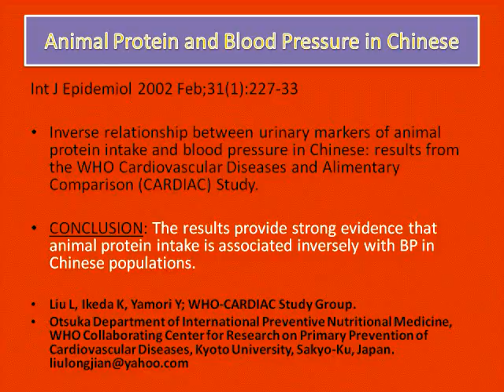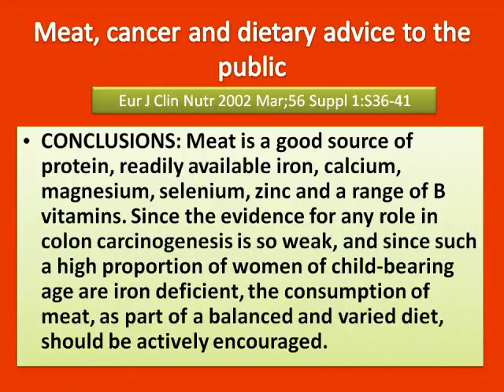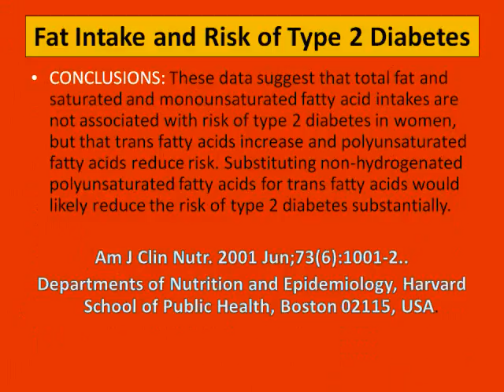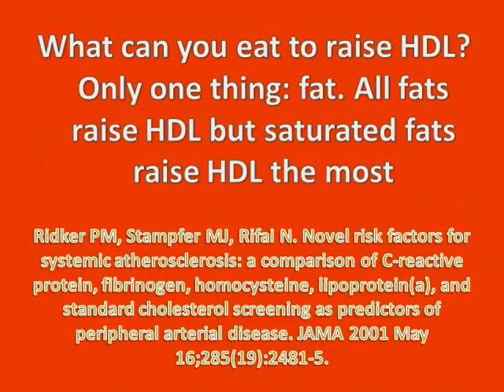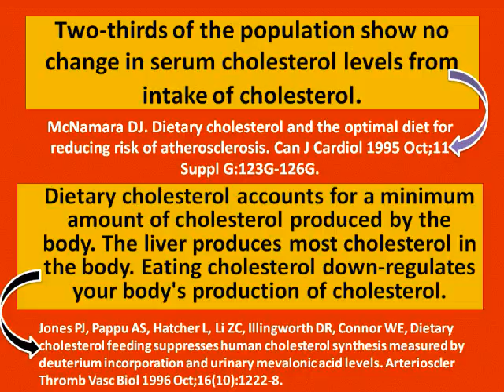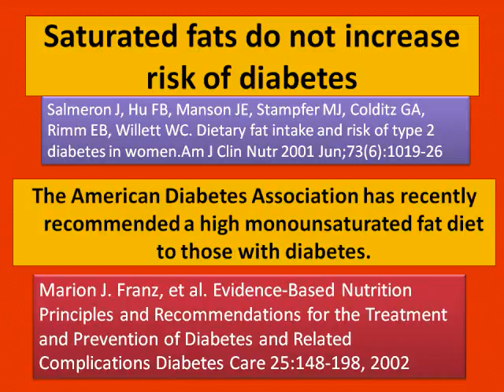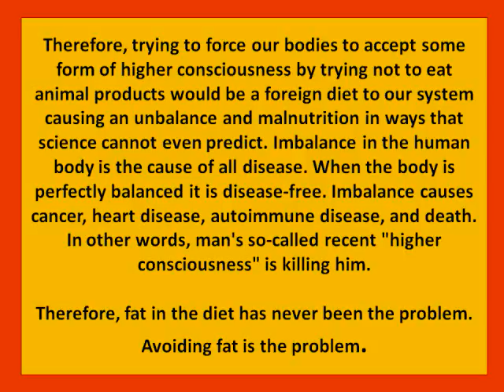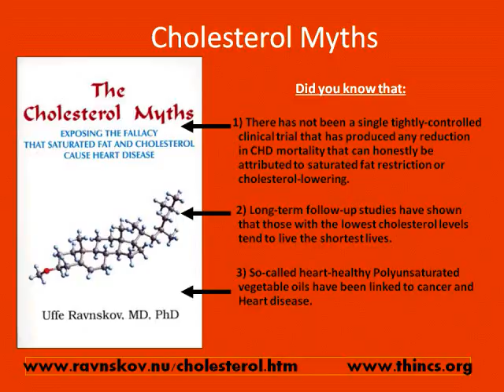Beef as a superfood.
Hard scientific evidence of the effects of diet & lifestyle on health from over 950 studies from research centers, universities and peer reviewed journals

Vegetarianism: What the Science Tells Us
The table below presents the annual death rates for vegetarians and nonvegetarians which ... As can be seen, the "marked" difference between vegetarian and...

The Ethics of Eating Meat: A Radical View by Charles Eisenstein
Although they argue strenuously for the health benefits of a vegetarian diet ... Whereas one-sixth an acre of land can feed a vegetarian for a year...

Myths and Truths About Vegetarianism
Additionally, claims are made in vegan and vegetarian literature that B12 is present in. Some recent studies on vegan and vegetarian diets, however...

Myths and Truths About Nutrition
Truth: The annual all-cause death rate of vegetarian men is slightly more than that of ... Myth: A vegetarian diet will protect you against atherosclerosis.

Myths and Truths About Beef
Recently a vegetarian group called People for the Ethical Treatment of Animals placed billboard ads warning men not to eat beef because it causes impotence! ...

By Sally Fallon and Mary G Enig,

The Myths of Vegetarianism
by Stephen Byrnes, PhD, RNCP
Originally published in the Townsend Letter for Doctors & Patients, July 2000. Revised January 2002.

Twenty-Two Reasons Not to Go Vegetarian
Written by Sally Fallon Morell

The (Vegan Ecological) Wasteland
Written by Mark Purdey

Agriculture - Curse or Cure?